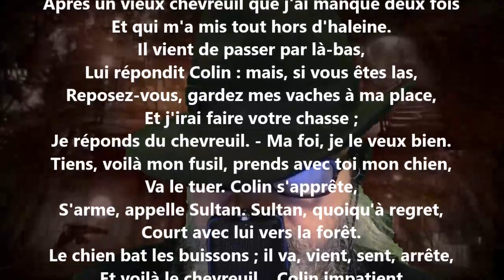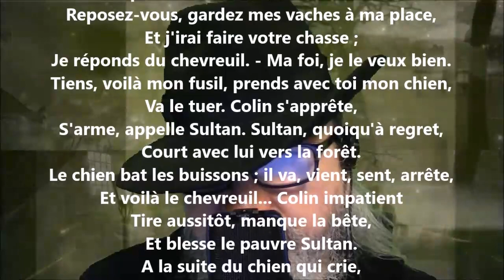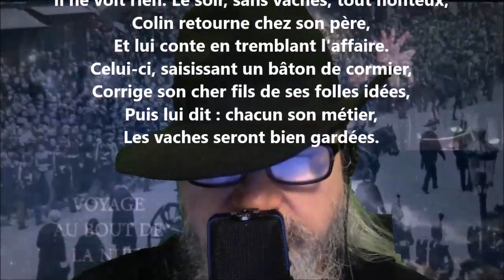Le vacher et le garde chasse - Jean-Pierre Claris de Florian lu par Yvon Jean